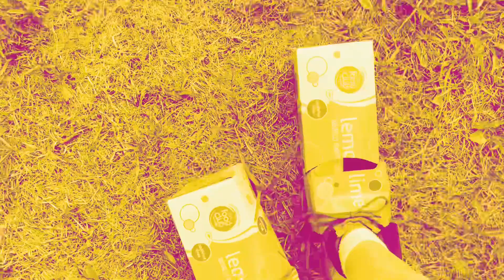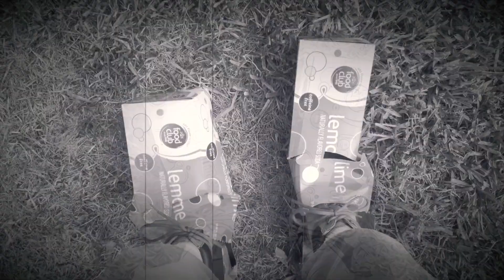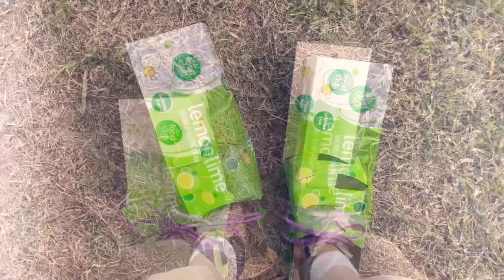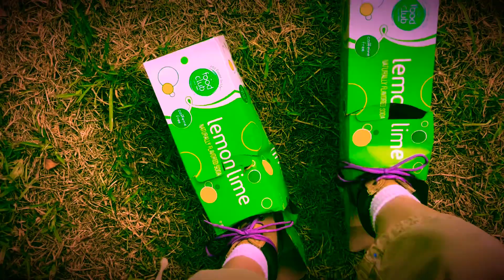Once Upon A Time Mailey McAslan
Tips Appreciated!